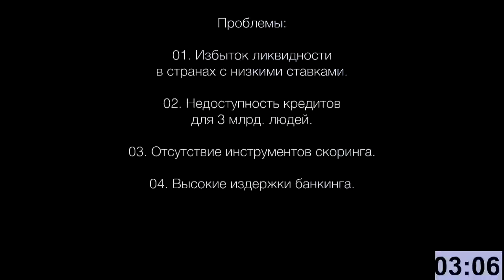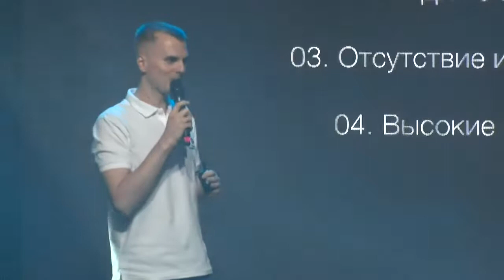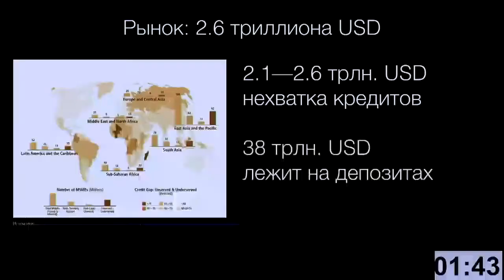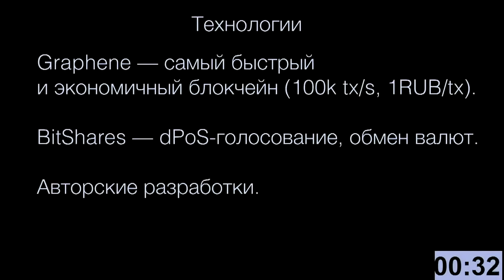МГНОВЕННАЯ KARMA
Спикер- Юрий Гугнин, c проектом Karma
ДМИТРИЙ ПОТАПЕНКО  ВОЗВРАЩАЕТСЯ В НОВОМ ФОРМАТЕ! ( 2 АВГУСТА В 16:00 )

Дальновидные люди заблуждения талантов ценят выше успеха бездарностей. В мире, переполненном шаблонами и моделями, нестандартные идеи оказываются кувалдой, разрушающей границы, в которые нас загоняют стереотипы. Чтобы в этом убедиться, достаточно вспомнить истории появления идей, которые вначале вызывали у окружающих недоверие, усмешки и настороженность, но впоследствии превратившие их авторов в известных и состоятельных бизнесменов, ученых и художников. В современном мире креативность стала одним из главных условий успеха в любой области – от рекламы и архитектуры до производства кино и автомобилей. Однако вопрос, где грань между талантливой идеей и бесперспективной глупостью, до сих пор будоражит умы тех, кто надеется найти революционное решение для той или иной проблемы. Среди этих людей и участники «Startup show», которые 25 апреля продемонстрируют свои разработки президенту «Евросети» Александру Малису, чтобы услышать его ответ…